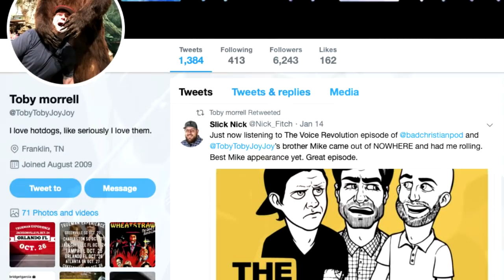What Is A Bad Christian? ft. Toby Morrell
Today’s guest is Toby Morrell; he is a Christian Gospel musician and podcaster. He is known for his band 'Emery' and for his podcast 'The Bad Christian'. Jesse has him on the show to talk about the war on drugs, the African-American community, Evangelicalism in America, and Trump. SEE 2017 INTERVIEW WITH CO-HOST JOEY SVENDSON

Jesse and Toby took some calls while discussing marriage and raising children.